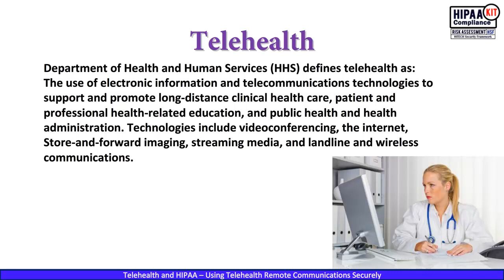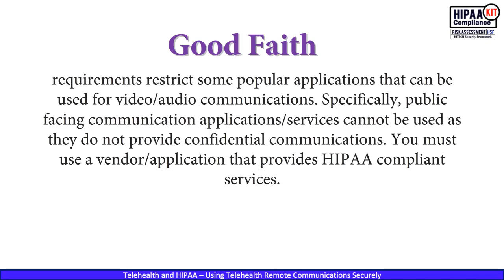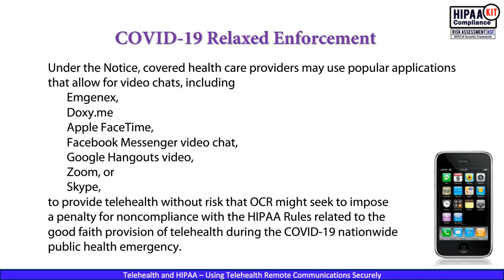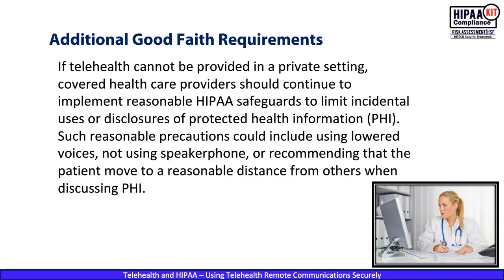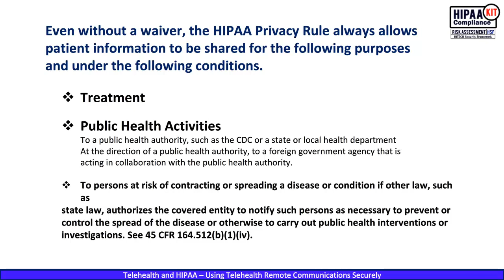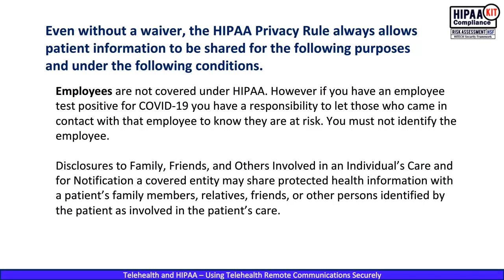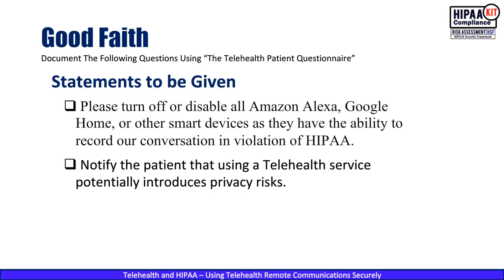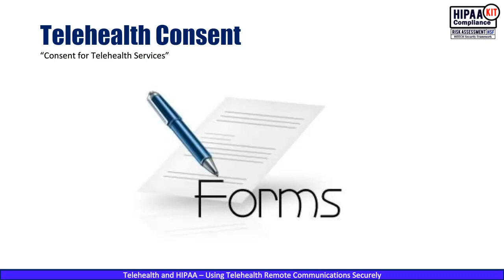Telehealth and HIPAA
What you need to know about the Office for Civil Rights enforcement discretion and using "Good Faith" while providing Telehealth services.